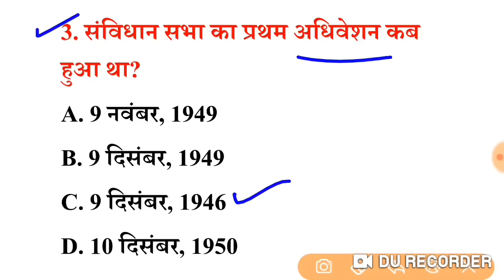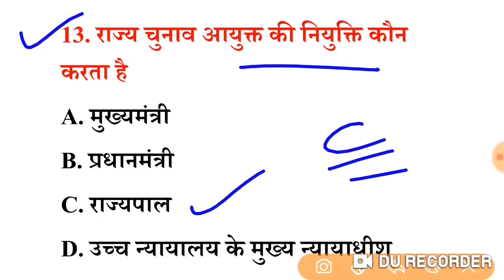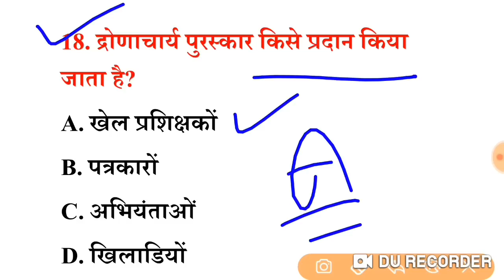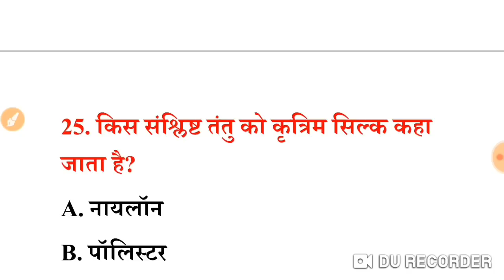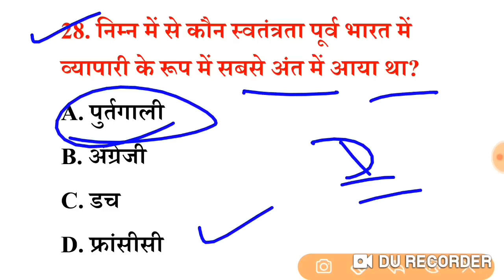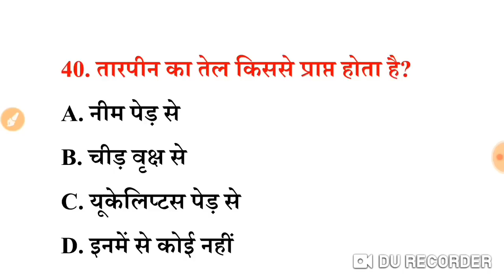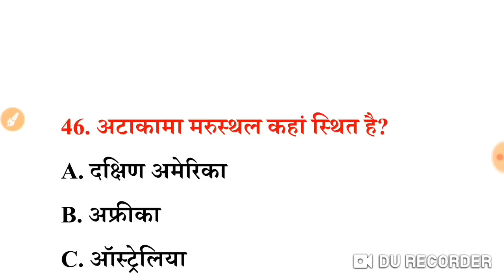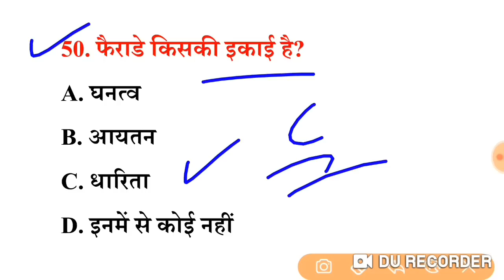सामान्य विज्ञान प्रैक्टिस सेट (23) 50+ महत्वपूर्ण प्रश्नों का Online Test | For RRB, GROUP-D, SSC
Railway Group-d 2021-22 Exam | Static GK top 50 MCQ Quiz (TCS द्वारा पूछे गये सवाल)Railway Group-d 2021-22 Exam | Static GK top 50 MCQ Quiz (TCS द्वारा पूछे गये सवाल)
Science/ विज्ञान || RRB GROUP-D || SCIENCE LIVE CLASS || SCIENCE GK | SSC MTS, CHSL, UPSI